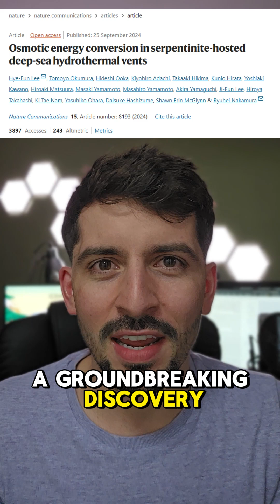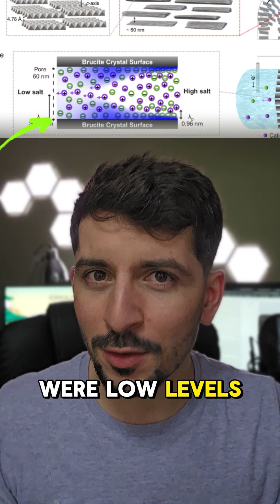Did Hydrothermal Vents Spark Life on Earth?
Scientists found evidence of inorganic rocks creating osmotic energy from hydrothermal fluids which is a huge discovery!